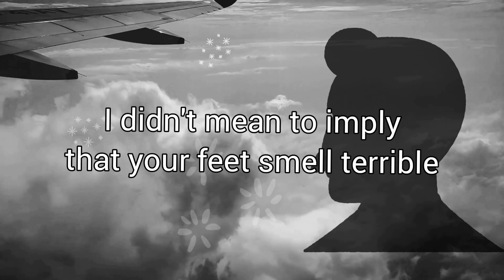Bob, A Man Trapped In A Plane, Addresses The Witch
Ambient plane music